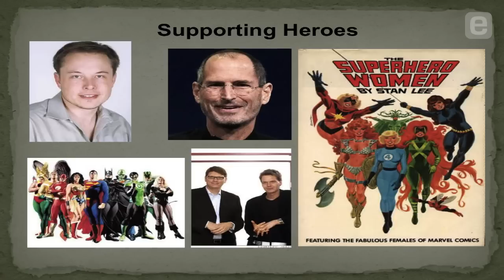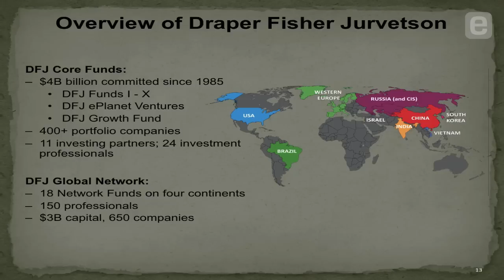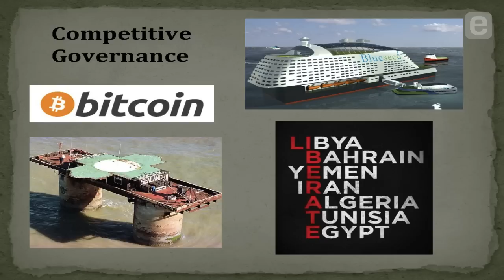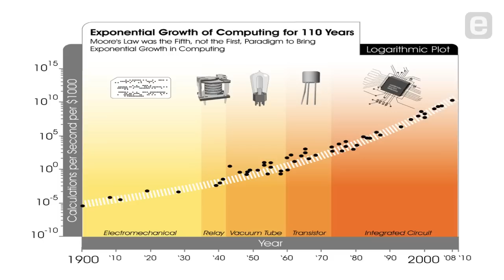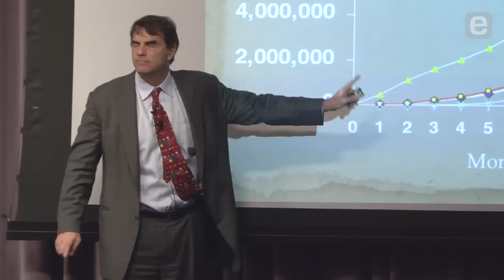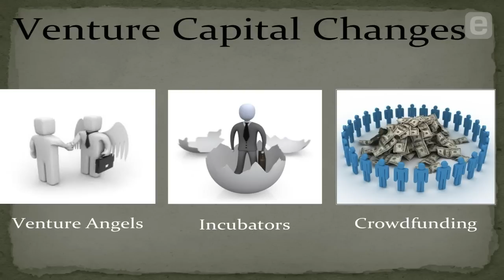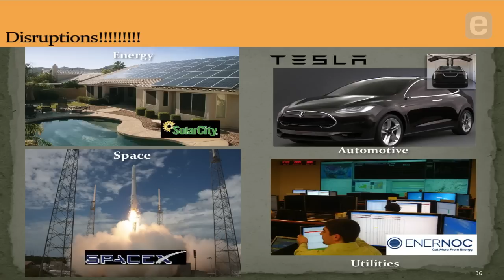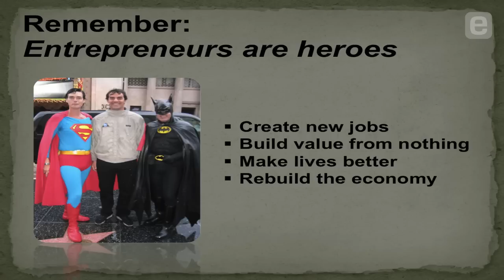Tim Draper: Calling All Entrepreneurial Heroes [Entire Talk]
In this lively presentation, Tim Draper, managing director of Draper Fisher Jurvetson, shares his global experiences funding entrepreneurial heroes who "break down walls." Draper shares attributes that support viable entrepreneurial environments, and encourages aspiring entrepreneurs to attack established monopolies and to never fear making mistakes.